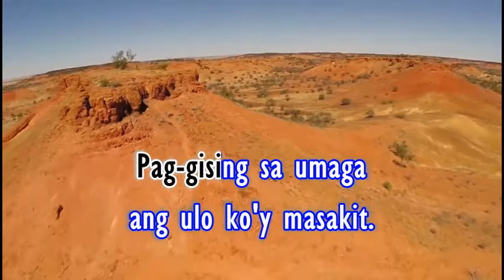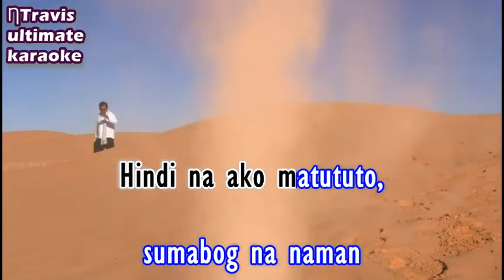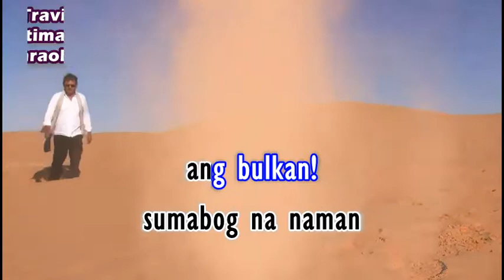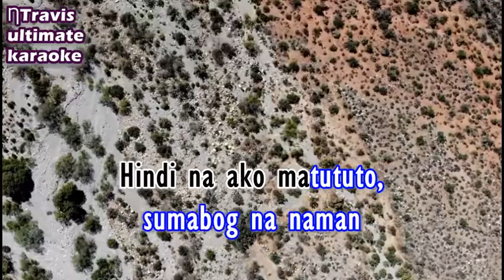Tabi Ng Bulkan - Razorback (KARAOKE)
Sing like Mr. Kevin Roy

Song: Tabi ng Bulkan
Album: Hebigat Sounds Vol.1
Label: Alpha Records